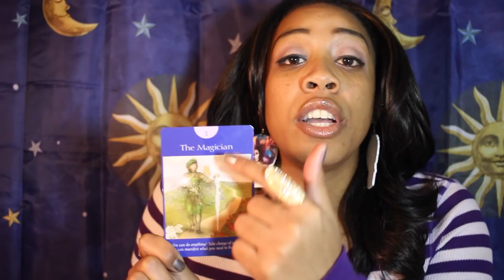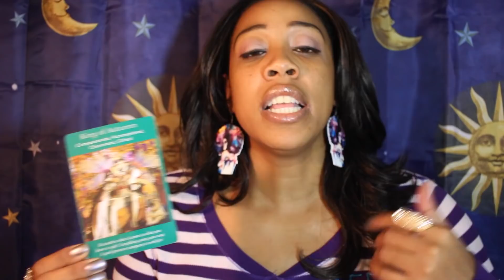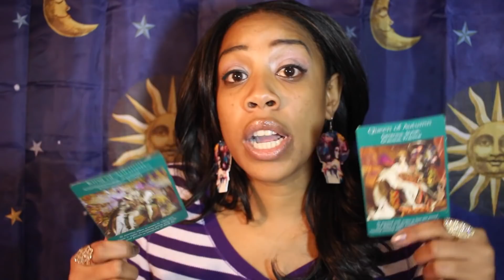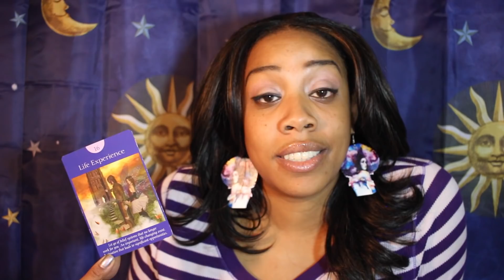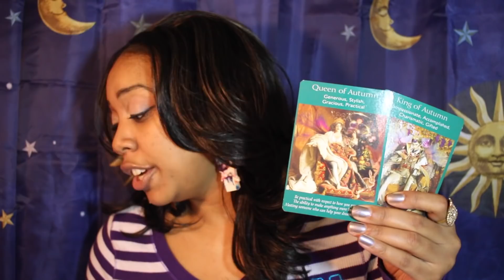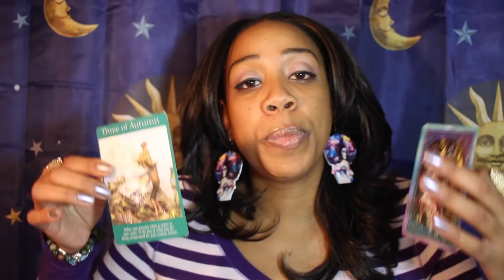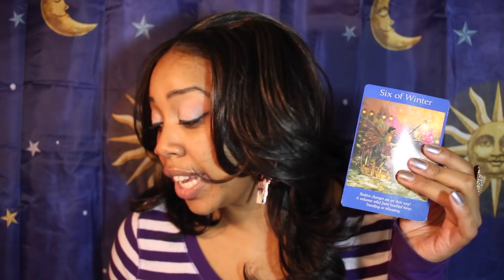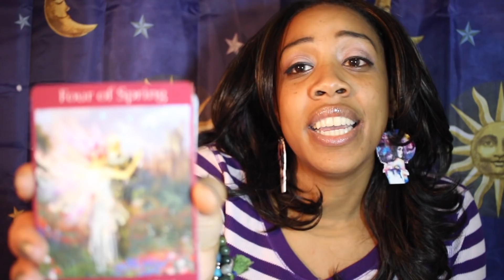Aquarius - DID THEY REALLY THINK YOU WERE THAT STUPID? 2019 Yearly Tarot Reading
Love & Light to each and every person that visits my channel.

10-minute video reading (1 question). $20
20-minute video reading (3 questions). $40

*All video readings are pre-recorded and shared via a private link.
Once you have submitted your question(s), I will send you a Paypal invoice. Readings are sent within 48 hours after invoice is paid. Thank you for trusting me and my guides to give you insight into your concerns.

If you enjoy the vibes of this channel and want to show your support through a donation, you can do so at:

UberEats: eats-dannielleb103ue
*1st Time orders get $5 off your food and I'll get $5 off my food too! Let's eat!!

These tarot readings are based on present time and energy. One single incident can change the outcome of what is shown. In no way should you use tarot over your over discernment. Water Star Vibes holds no legal responsibility for decisions made based off of any reading.